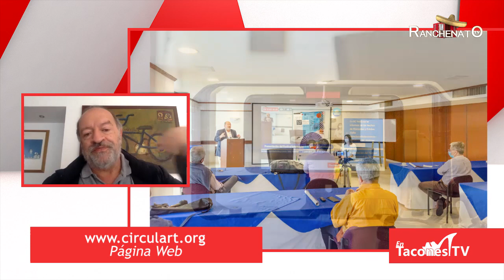Entrevista a Octavio Arbeláez